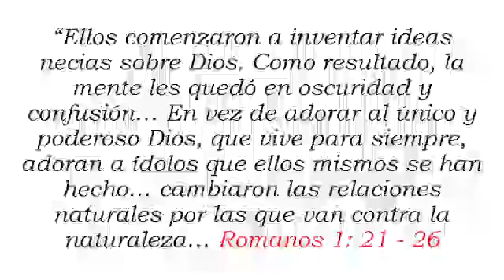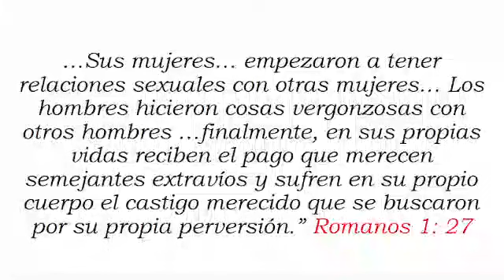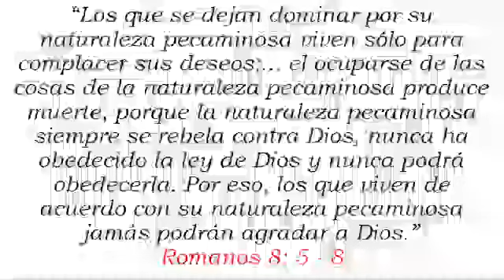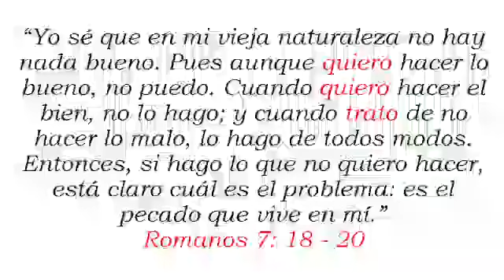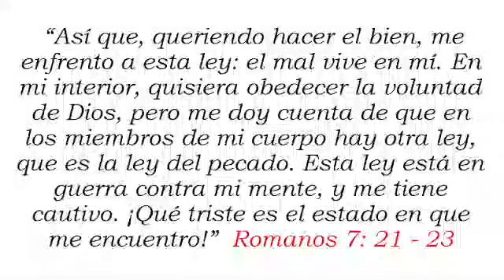Muchos tratan de salir del desorden y no pueden ¿Por qué?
“Muchos quieren salir del desorden, pero no pueden ¿Por qué?
¡No es falta de deseo! Pablo (Romanos 7: 18 – 20) dice que quiere hacer lo bueno, pero termina haciendo lo que no quiere. ¡No es falta de conocimiento! Porque Él sabe lo que es correcto. Su problema es intentarlo con su propio poder, el cual es insuficiente: “el querer el bien está en mí, pero no el hacerlo”.